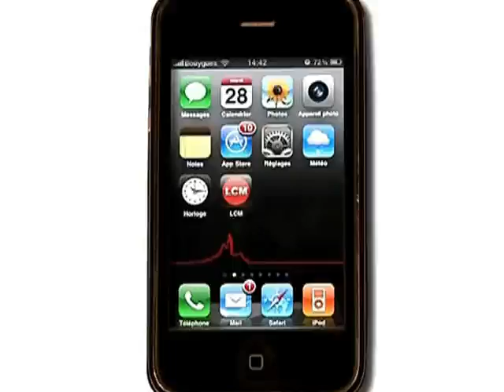Guérini à nouveau face au juge (Marseille)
Jean-Noël Guérini est à nouveau convoqué chez le juge Duchaine dans les suites de l'affaire touchant aux marchés publics.

Sites webs/blogs, copiez cette vidéo avec le bouton "Intégrer" !